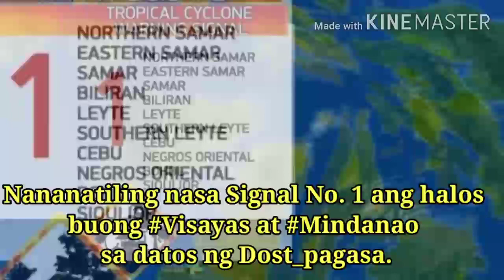Weather Update Today - Typhoon Auring Warning Signal | February 20, 2021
Nananatiling nasa Signal No. 1 ang halos buong Visayas at Mindanao sa datos ng Dost_pagasa.